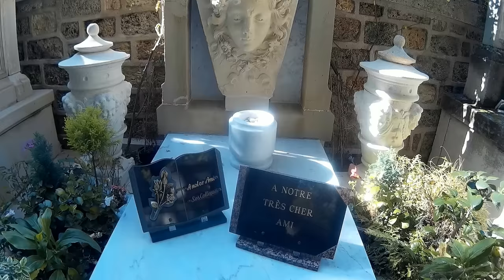TOMBE DE JEAN CLAUDE BRIALY CIMETIERE MONTMARTRE PARIS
Tombes Personnages célèbres.
Jean-Claude Brialy est un acteur, réalisateur, scénariste et écrivain français, né le 30 mars 1933 à Aumale, en Algérie, et mort le 30 mai 2007 à Monthyon (Seine-et-Marne).
Issu de la Nouvelle Vague du cinéma français, il a joué dans plus de cent films au cours d'une carrière commencée en 1956 et a côtoyé de grands réalisateurs tels que Louis Malle, Claude Chabrol, François Truffaut ou Éric Rohmer mais aussi Philippe de Broca. Vedette (Le Beau Serge) ou second rôle, il a été nommé pour le César du meilleur acteur dans un second rôle avec Le Juge et l’Assassin en 1977 et l'a remporté avec Les Innocents en 1988.